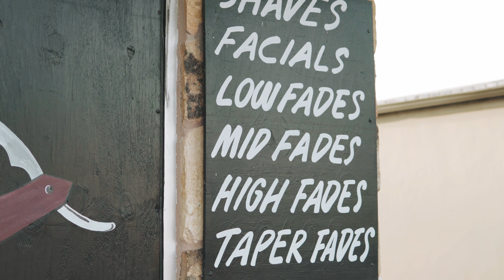JayBo- April 18th (Official Music Video)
Shot and edited by: Second Second

Produced By: 200Four

Lyrics:

Bitch I’m back on my grind
Like this physical fitness
I’m drillin this here
You can call me a dentist
Wont go back and forth
Told you this ain’t no tennis
I rap like a menace
But my name ain’t Dennis
You can have all that beef
I just want me the lettuce
Stack it up to the top
You would think this is Tetris
Can kill em in seconds
Or maybe a minute
They lookin around
Man you thought I was finished
This shit like a scrimmage
I’m here to diminish
Could wipe out a village
Just handling business
They put up an image
That shit is deceased
I been rappin and killin
I turned to a beast
I just hop the beat
And I started to eat
Had to stay on my feet
So I brought out the cleats
We been cookin and shit
I just started to feast
Heard these niggas was cold
So I brought out the heat

Maaan
Fuck was these dudes thinkin
Guess they wasn’t thinkin at all
Yeah

Was In the back of back
And then got to rappin and snappin
While they was actin and cappin
I was in deep in the action
I kept on smashing and smashin
I do this shit wit a passion
I had to grab me some napkins
And wipe me down like I’m dancin
While they was taxin and taxin
I broke it down to a fraction
I started laughin laughin
Ain’t givin them a reaction
Now they gon see what I’m packin
When I get thru all this traffic
As time keep passin and passin
Ima keep snappin and lappin
And you gon see they ain’t lasting
They gettin stretched they elastic
I make it look like it’s magic
That’s just in case if they askin
I Carry all of his baggage
They askin me how I manage
Like don’t you see the advantage
I spit that fire like a dragon
Now there’s a fire in the booth
They tellin me I’m truth
And I ain’t thinkin the can hang wit me
They tied on a noose
I said I’m covered in the sauce
You barely have all the juice
It’s like I’m just a different breed
Man you a deer I’m a moose
How you gon think that you better
My flow is stupid and clever
My bitches thick and they cute
Yo bitches light as a feather
I step inside of the room
I start to changin the weather
Jus Keep my foot up on they neck
And keep applying that pressure